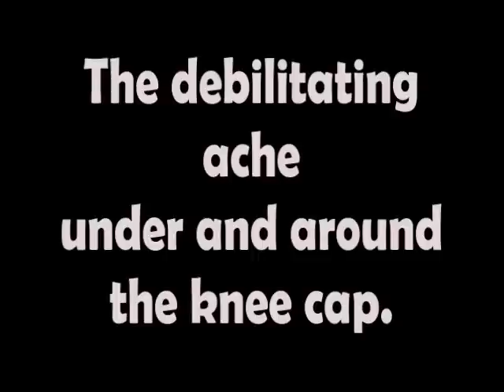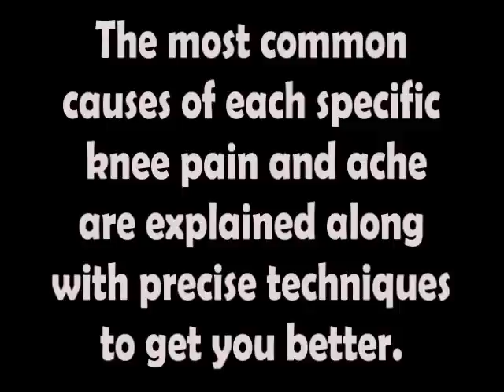Knee Pain In Martial Arts Training Knee Injury In Martial Arts Stances, Kicks, Jumps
This DVD is now available. The only reason it's being uploaded again is to change coming soon to available now. If you have knee pain, had them in the past or want to prevent them. Take a look at this video.